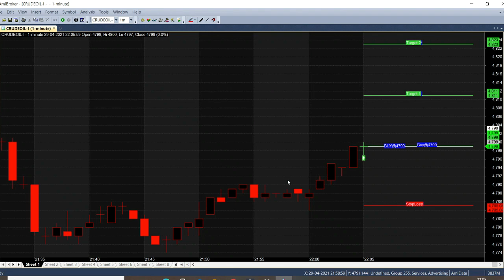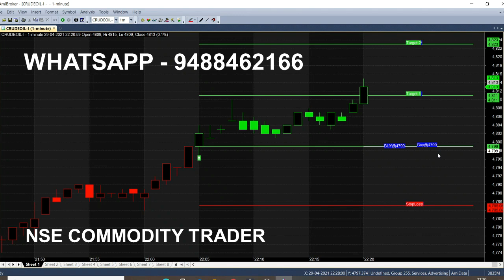Crude oil 10 Point Best Trading Tips | Crude oil Live Strategy Analysis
Crude oil Strategy analysis in Live market, from this you can get 10 point tips in 1 minute strategy, best trading tips for beginners and experts.

⏱️⏱️TIMECODES⏱️⏱️
0:00​ - Intro
0:30 - Buy Crude oil
1:00 - Candlestick chart explanation
3:00​ - Crude oil Movement
4:00​ - Crude oil calls anaysis